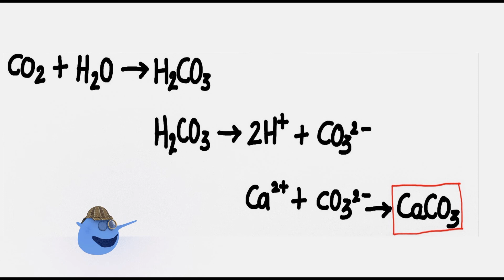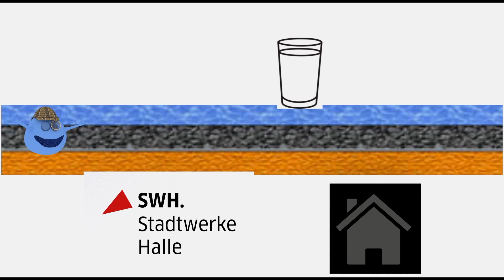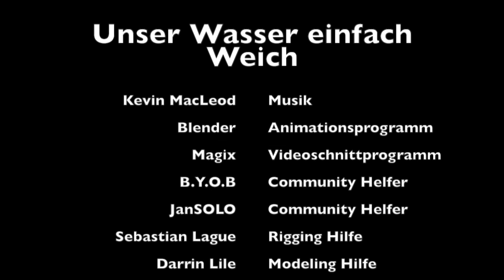"Weiches Wasser" - Kreativ-Wettbewerb der Stadtwerke Halle GmbH